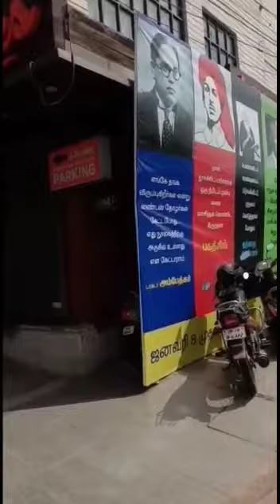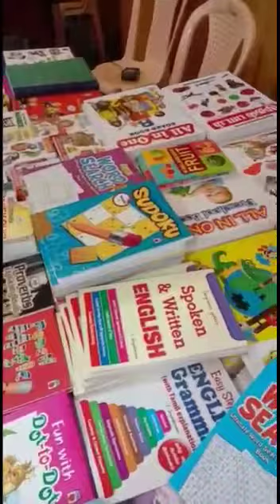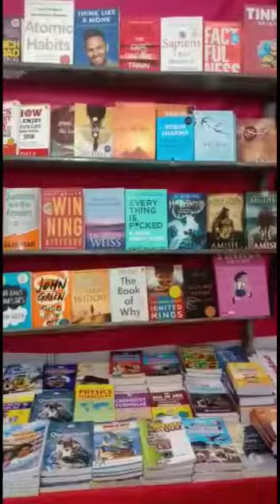Nandanam book fair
book fair